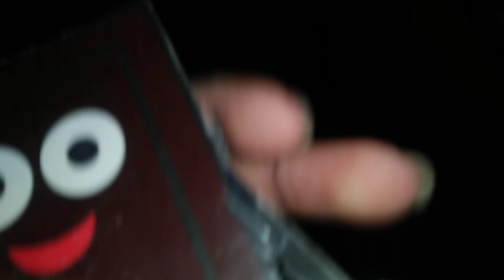Shovelware's The Chocolate Show | Ep.2 Valentine's Day (Part 8/Season 2)